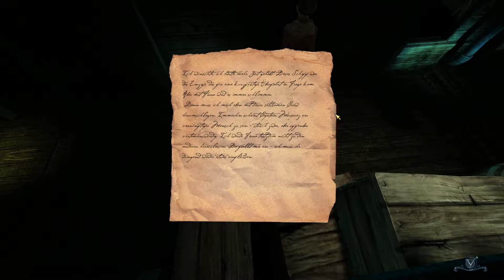BLACK SAILS - #4 - Langsamer Fortschritt ✰ Let's Play German Deutsch Gameplay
✰ BLACK SAILS ✰
Gruseliges Point-and-Click-Adventure von Astragon und Deck 13 Interactive

Das unheimliche Point-and-Click-Adventure, das man am Besten im Dunkeln spielt, mit aufgedrehten Lautsprechern...

Ein Schiff sinkt. Die Überlebenden Anna und Lex treiben hoffnungslos auf hoher See, bis sie auf einen geheimnisvollen, düsteren Zweimaster stoßen. Sie beschließen, an Bord zu gehen - was sich bald als schrecklicher Fehler herausstellt...

Inspiriert von einer wahren Geschichte erlebt der Spieler an Bord des Geisterschiffes "Mary Celeste" eine Reise in die finstersten Abgründe der menschlichen Seele, bis am Ende zwischen Wahrheit und Fiktion nicht mehr zu unterscheiden ist.

Features
Deutsche vertonung mit bekannten Hollywood-Synchronstimmen
Dichte Atmosphäre
Ein mysteriöses Segelschiff lädt zum Erkunden ein
Konzentration auf das Schicksal der Hauptpersonen Anna und Lex
Aufwühlende Traumsequenzen
Die Entscheidungen beeinflussen das Ende des Spieles
Klassische Point-and-Click-Steuerung
Hinweis-Funktionen (jedoch nicht zu viele!)
Unheimliche Sound- und Musikkulisse